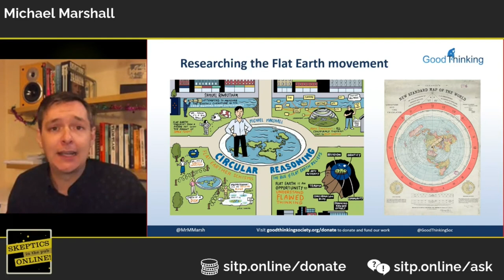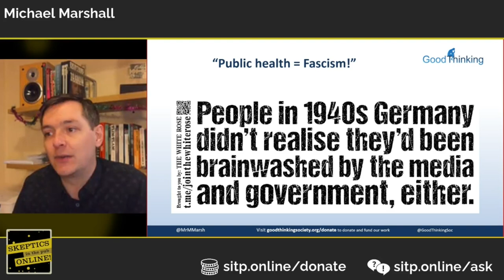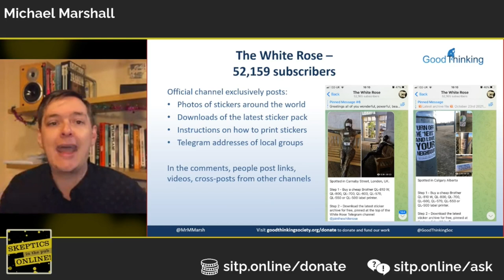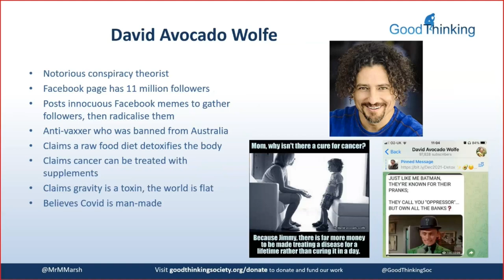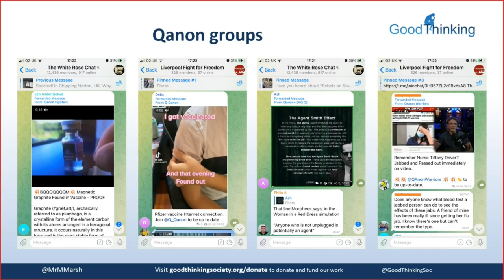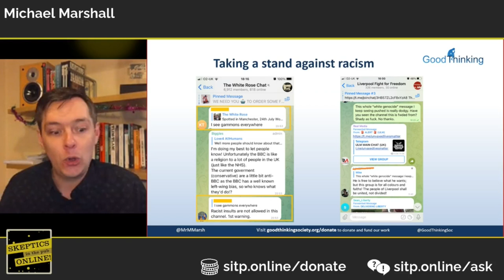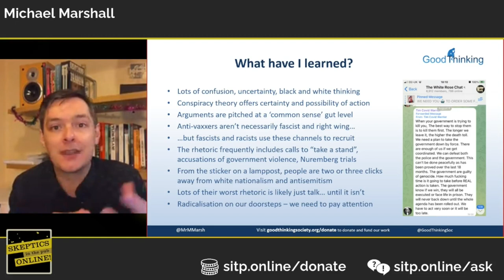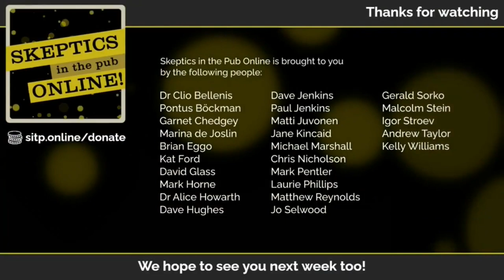Inside the White Rose: an anti-vaxx, Covid conspiracy theory ecosystem - Michael Marshall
Streamed live 9th December 2021

When 2020 brought with it a new strain of coronavirus, the world was plunged into confusion and uncertainty. While most people accepted the realities of the virus, little white stickers began to appear in public around the world claiming COVID-19 was a hoax concocted by the governments of the world to instil fear into their people, as a pretext for introducing new, permanent totalitarian laws. The graffiti was part of a co-ordinated grassroots campaign by a group calling itself The White Rose, urging members of the public to join their encrypted messaging channels to learn more about what was really going on.

So that’s what Michael Marshall, full-time skeptical investigator and activist, did. After spending months undercover in the messaging app Telegram, he has reported on the various conspiracy theories spread by the White Rose, and how groups used the Covid crisis to radicalise vaccine hesitant members of the public into a dangerous ecosystem of misinformation and extremism.

Michael Marshall is the Project Director of the Good Thinking Society, Editor of The Skeptic, and President of the Merseyside Skeptics Society. He regularly speaks with proponents of pseudoscience for the Be Reasonable podcast, and presents investigative reporting on the Skeptics with a K podcast. His work has seen him organising international homeopathy protests, going undercover to expose psychics and quack medics, and co-founding the popular QED conference. He has lectured at universities across the world on the role of the media, and has written for the Guardian, The Times, New Scientist and the New Statesman.

We are a coalition of UK-based Skeptics groups. Formed as the Covid-19 epidemic brought our country to a standstill, we are working to deliver high-quality online events focussing on Science, reason, and critical thinking.

Chapters:
0:00 Intro
2:17 Talk
1:08:42 Q&A